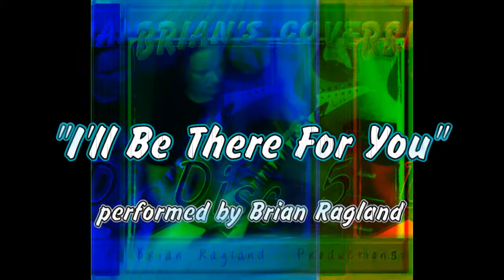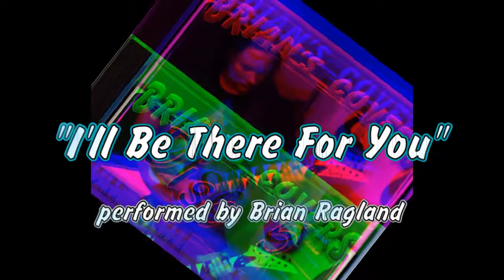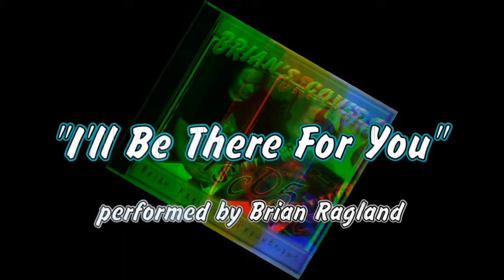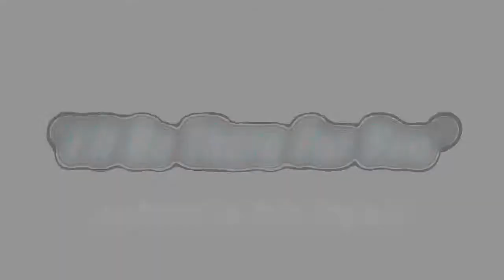I'll Be There For You (Cover) Them Rembrants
Those were the good' old days when "Friends" was on prime time T.V., I wonder if Phebe still sings about Smelly Cat?